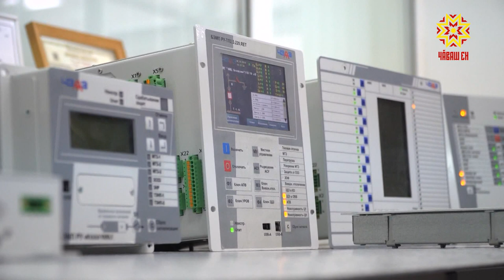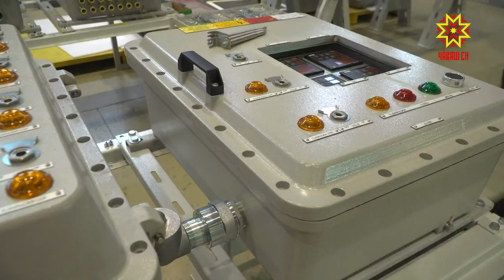Развитие электротехнической промышленности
С рабочим визитом в Чувашии побывал заместитель Министра промышленности и торговли России Михаил Иванов. На Чебоксарском электроаппаратном заводе он провел совещание по вопросам развития электротехнической промышленности.  Далее продолжит Рифат Фаткуллин.